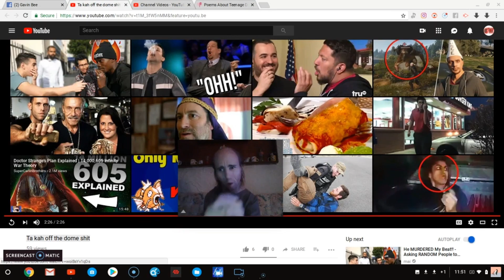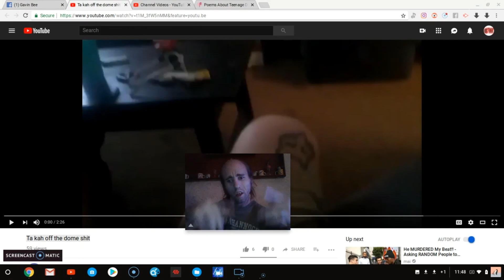SHOUT OUTS...NOT DONE YET